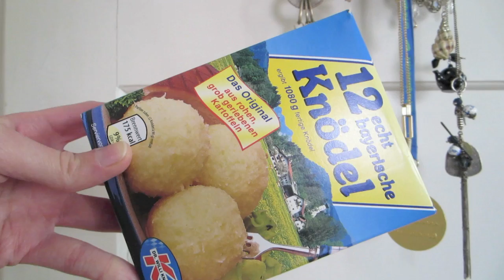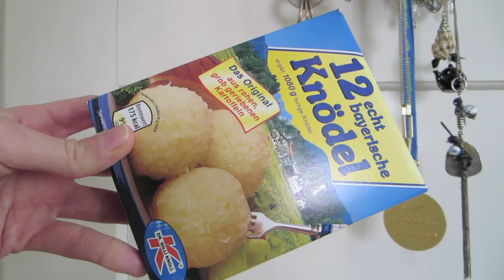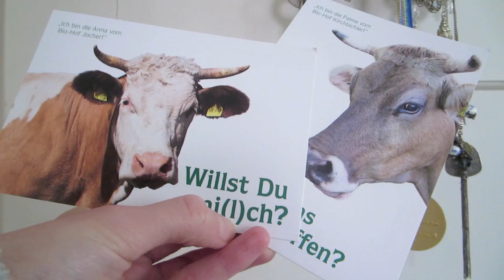✔ Haul Soldes Westpark ✔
EN COURS

J'utilise :
- Vidéo : iMac + iMovie